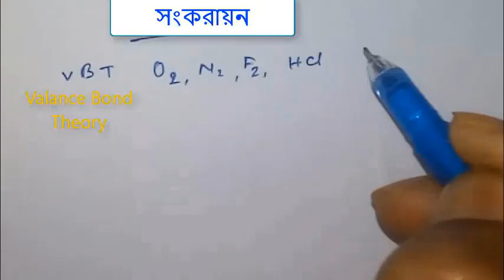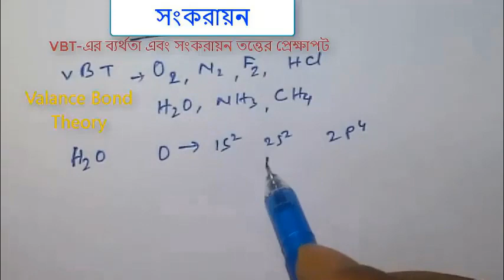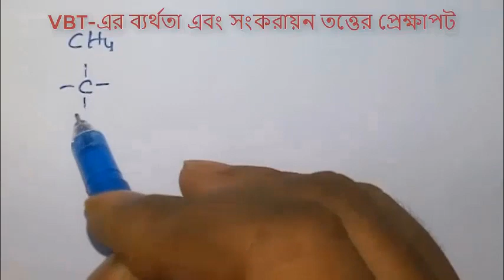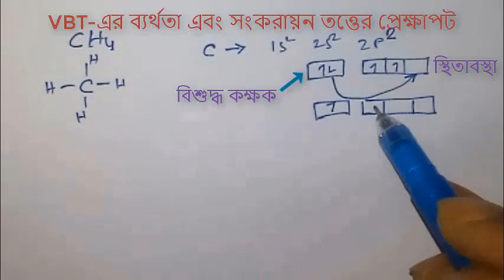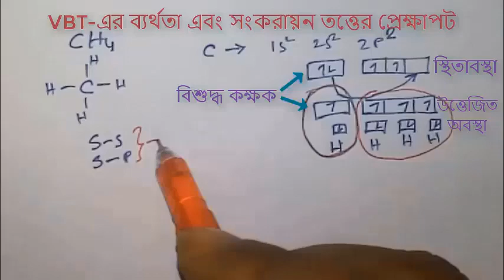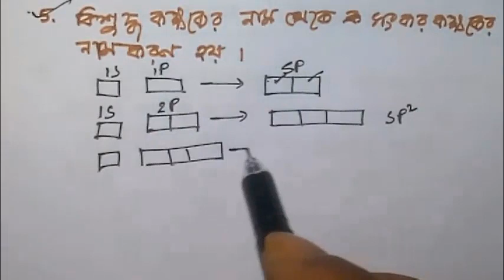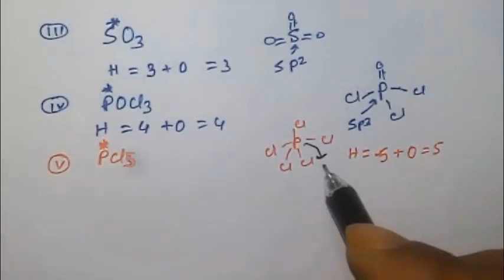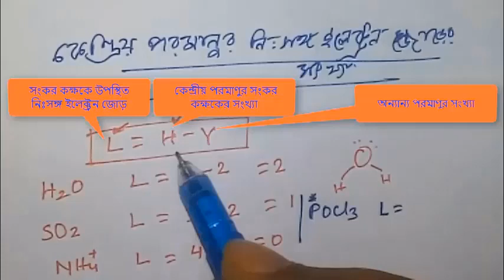HYBRIDISATION CLASS XI IN BENGALI / CHEMICAL BONDING / HOW TO CALCULATE HYBRIDISATOON / NEET / JEE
5G Samsung galaxy m33:

HYBRIDISATION CLASS XI IN BENGALI
 CHEMICAL BONDING CLASSXI  IN BENGALI
 HOW TO CALCULATE HYBRIDISATOON
HYBRIDISATION FOR JEE MAIN
HYBRIDISATION FOR NEET
HYBRIDISATION FOR JEE
HYBRIDIZATION FOR AIIMS
HYBRIDISATION  IN BENGALI
HYBRIDISATION CLASS XII IN BENGALI
note of hybridisation in bengali
Basic concept of organic chemistry Class 11  Sp3
sp2 and sp Hybridization
sp3 hybridization
Types of Hybridization , mixing of orbitals
DEFINITION AND TYPES OF HYBRIDIZATION